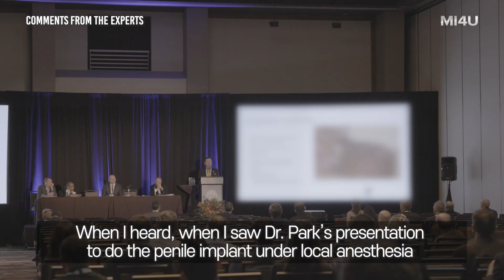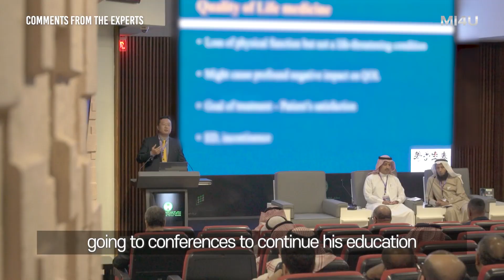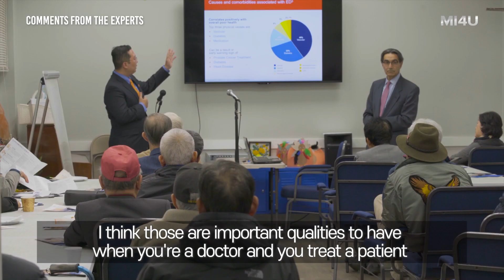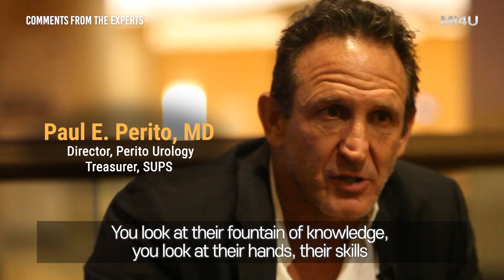[Comments from the Penile Implant Experts] What do you think of Dr. Sean, Sung Hun, Park?_ED surgery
[Comments from the Penile Implant Experts]
What do you think of Dr. Sean, Sung Hun, Park?

-Faysal A. Yafi, MD
Director of Men's Health, University of California, Irvine

-Run Wang, MD
President, Sexual Medicine Society of North America
Director of Sexual Medicine, MD Anderson
Professor of Surgery, McGovern Medical School

-Steven K. Wilson, MD
Former Professor of Urology, University of Arkansas
2017 Living Legend Award, Society of Urologic Prosthetic Surgeons

-Allen F. Morey, MD
Professor of Urology, Texas Southwestern Medical School
Distinguised Chair in Urologic Reconstruction

-J. Francois Eid, MD
Director, Advanced Urological Care PC

-Paul E. Perito, MD
Director, Perito Urology
Treasurer, Society of Urologic Prosthetic Surgeons